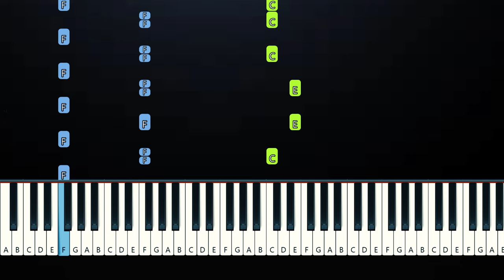Ariana Grande - we can't be friends (wait for your love)(Piano Tutorial)